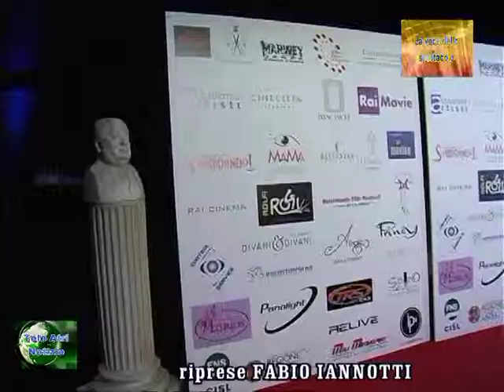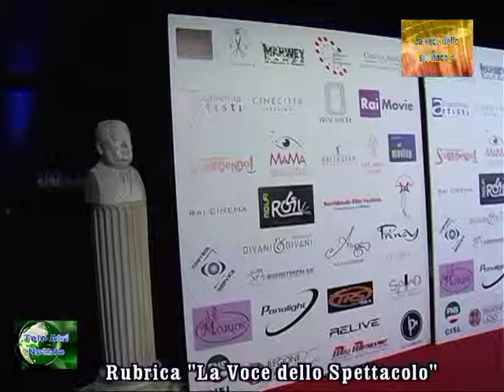TELEGIORNALE 9 MAGGIO 2015 TV ATRI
"TELE ATRI Notizie" Quotidiano dìInformazione locale di TV ATRI